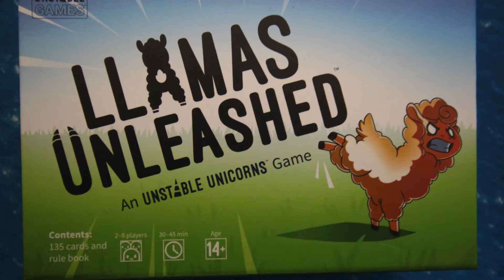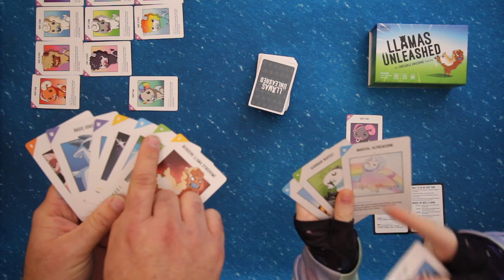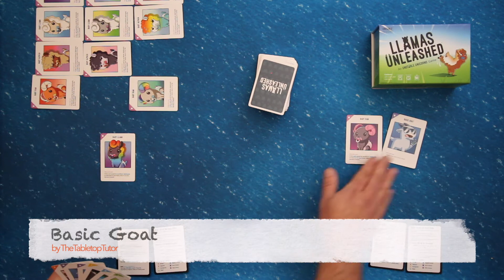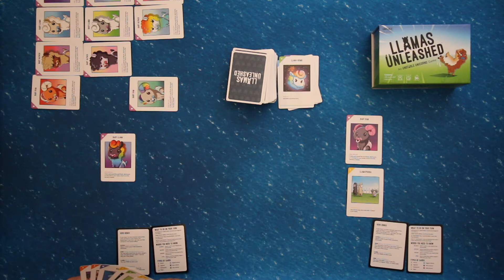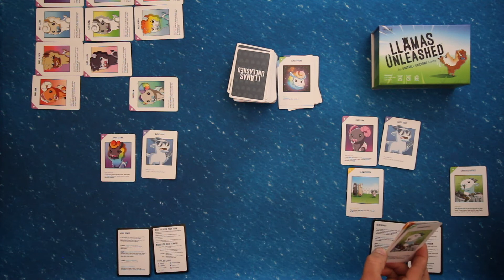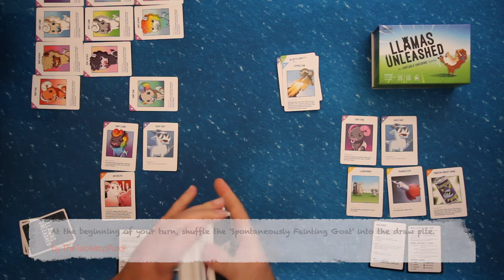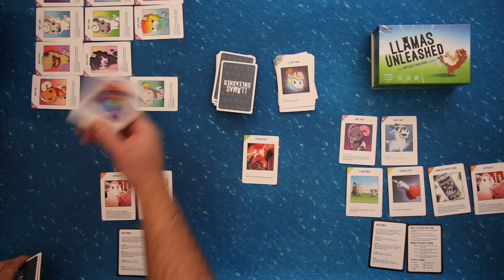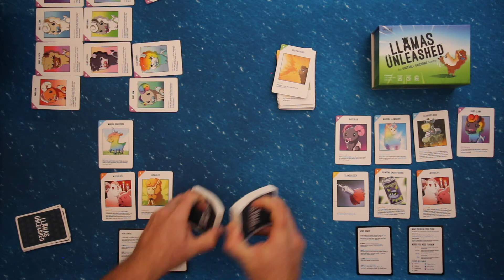Llamas Unleashed Playthrough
Board games come in all shapes and sizes. This video is a playthrough of Llamas Unleashed.

Llamas Unleashed is a small fun take that style card game where players race to see who can get 7 animal cards into their field the fastest.  In this video, you'll join my daughter and I as we enjoy the zany antics of these Goats, Rams, Alpacas and of course, Llamas.

Here's a link to find this game on Amazon

If you want to find out more about board games you can check them out on the BoardGameGeek

0:00  Llamas Unleashed
0:19  Game Setup
2:10  Explain the 'Take That' Game Type
2:50  How to Play
3:52  Rule Review
4:00  Please Subscribe
4:34  Rule Review
6:49  Rule Review
7:15  Hand Limit
9:58  Sacrifice
11:01 Purge a Downgrade
13:19 Herd Bonus
16:39 Instant Cards
19:49 Destroy
21:09 How to Win
22:05 House Rule
22:55 Game End
23:07 Thank you for watching

Camera & Lens:
Canon Rebel T4i DSLR with 18-55mm Lens
Canon 10-18mm Lens
Sound:
Pop voice Professional Lavalier Lapel Microphone
Lighting:
Limo Studio Continuous Light White Umbrella Reflector Lighting Kit
Neewer 2 Pieces Bi-color 660 LED Video Light and Stand Kit
ESDDI LED Video Light
Other Equipment:
Neewer 13feet Two Way Rotatable Tripod Boom
Pergear TH3 Pro Tripod Ball Head
Glide Gear TMP100 Teleprompter
Video Editing:
iMovie on an iMac

About this video:
In the How to Play Series, John McCann from The Tabletop Tutor various mechanics used in Board Games today.  In this video, we how to play Its a Wonderful World.  If you are interested in learning more about how to play board games, or the board gaming hobby, then subscribe as John explores various board games in the 'How to Play Series'.